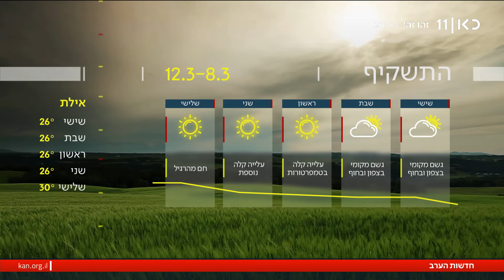התחזית | 07.03.24: קר מהרגיל לעונה, ייתכן גשם בצפון הארץ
כאן חדשות | התחזית של שרון וכסלר, מתוך חדשות הערב 07.03.24